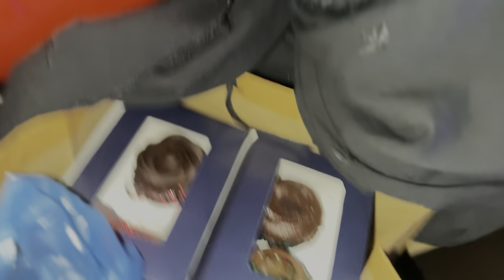My Birthday Celebration♥️| Cake Khud lene gai😭| koi gift nai Mila 😒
TheRoyalFlorist♥️

My lovely Audience And Amazing Followers🦋
Value your advices and love♥️😊 Blessed to have a Followers like you do support me And need your precious prayers🫶🏻

And do follow me Instagram Account